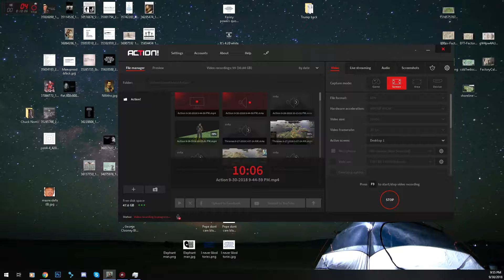Viking Sea King faction: Sudreyar Ep:- IX ~ Thrones of Britannia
Episode 9: Well, those plucky Irish have managed to push us out, we will be back!

If you want to help me out, copy & Paste the links below in your browser. Thank ya! :D